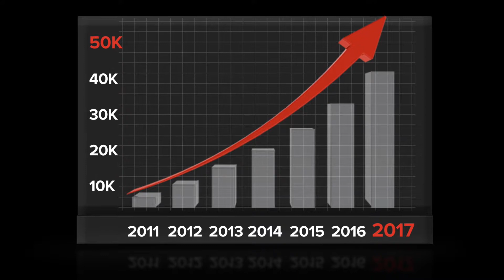Business Announcement video by 1 Minute Media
1 Minute Media created this internal business announcement video for a client who wanted to communicate their latest milestone and share their achievement to their clients and staff.  We created this video at their office with the aim to reflect their corporate culture and identity.